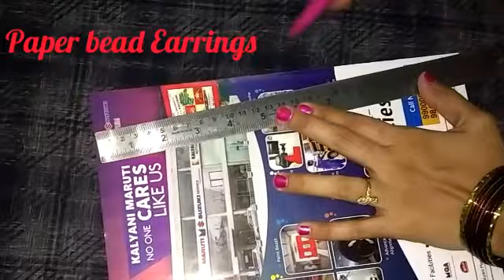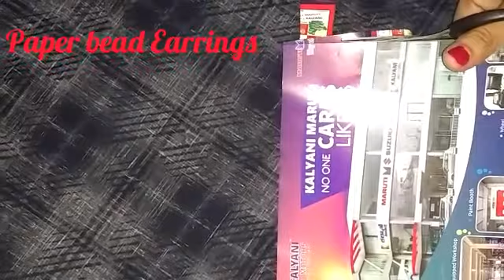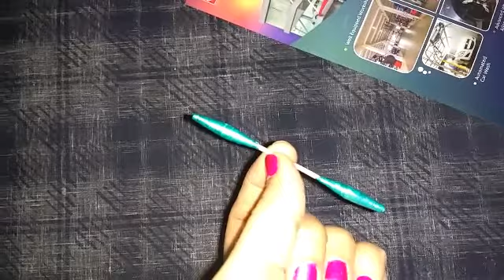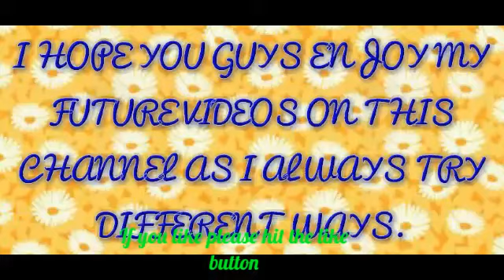Paper bead earrings | how to make paper bead earrings | DIY paper bead earrings | paper craft videos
How to prepare earrings easily with paper,quilling beads earrings,earrings making tutorial videos,earrings at home,handmade paper craft videos,paper earrings at home,handcraft videos,art and craft videos,how to make paper earrings at home,do it yourself paper craft videos,diy paper earrings at home.
most viewed videos of our channel

Satin Ribbon Toran for main door | homemade decorative toran | Diy toran making | Satin ribbon toran

How to make Woolen Rakhi at home | DIY rakhi making | Easy school crafts | రాకీ ఎలా తయారు చేయాలి.?

Wall Hangings | home made wall hangings | how to make wall hangings at home | 墙挂 | adornos de pared

Woolen Wall hanging made with bangles | Diy bangle hanging | best out of wastes | 10 min crafts

Want to make best out of used clothes | Handmade multipurpose mat | Diy multipurpose mat at home

How to prepare Beautiful Rakhi at home | Diy raki at home | handmade raki in 5min | homemade crafts

Pooja Mat | Pooja Aasan | పూజ ఆసనం | ಪೂಜಾ ಚಾಪೆ | POOJA floor mat | 地板垫 |பூஜை பாய் | Пуджя мат
Satin Ribbon Garland making at home | DIY satin ribbon garland

How to make Paper Toran | Diy paper toran making at home | Paper craft works | school project works

reuse ur old cloth,doormat making